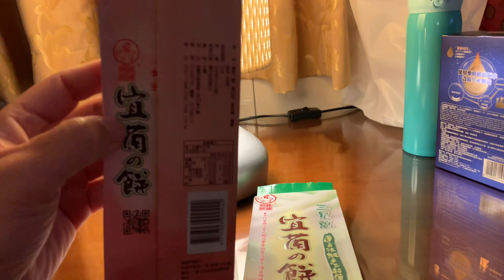朝鋒餅舖~宜蘭餅～楓糖～三星蔥口味開箱試吃